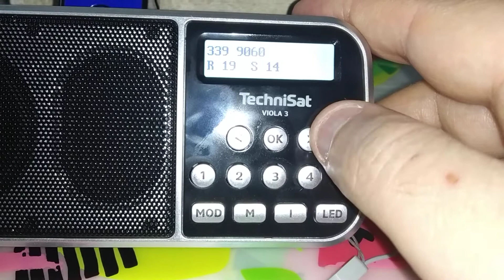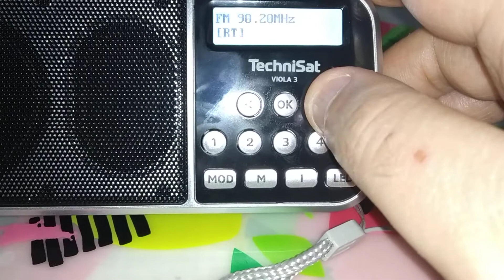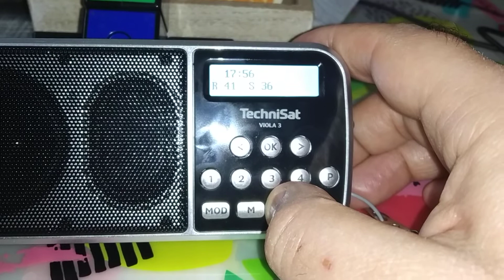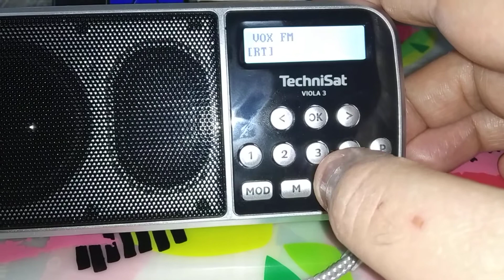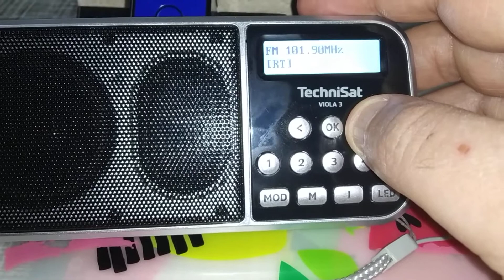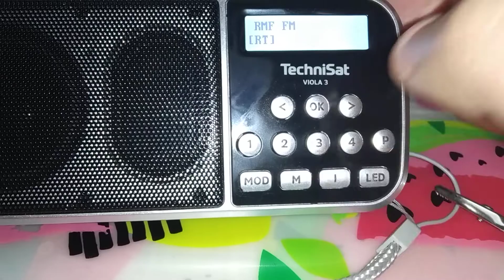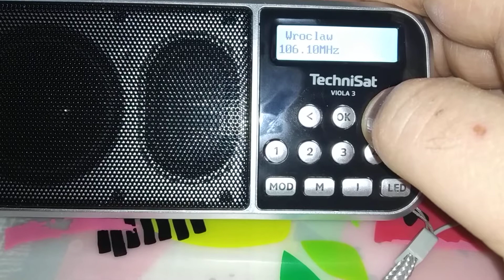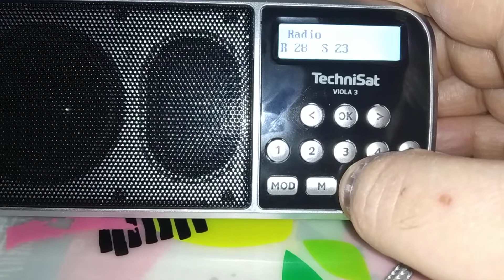|FM DX| TechniSat Viola 3; Bandscan FM-Wrocław (PL); II